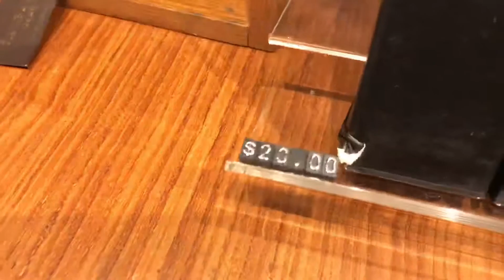New Starbucks Merchandise only Store in Kuala Lumpur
The only Starbucks selling merchandise different from other stores in Malaysia